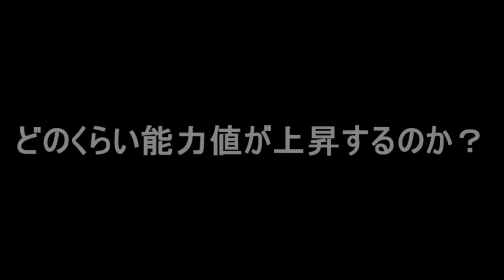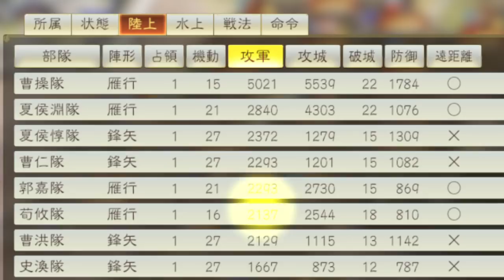【三国志14】連携で強化された曹操の能力値が異常すぎる！【三國志14プレイデータ収集版】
三國志14プレイデータ収集版